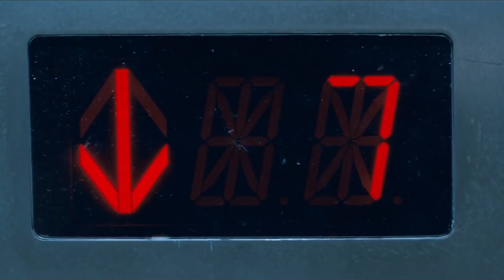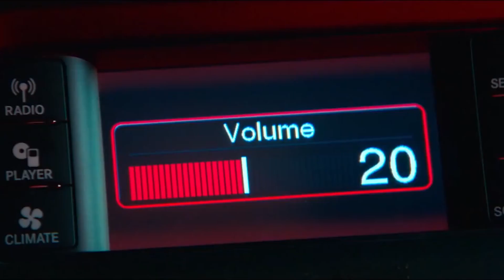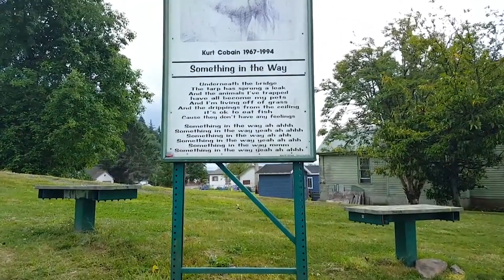Come As You Are - ARTX2000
this is a college project of mine that i'm too happy with to not upload here